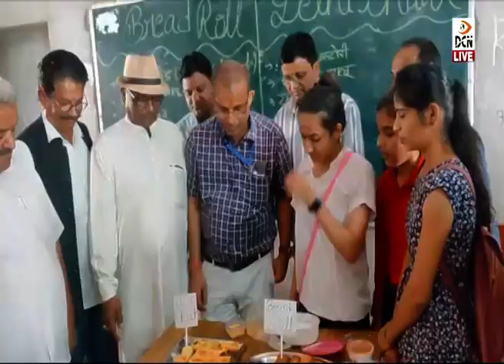बाड़मेर: टीम बाड़मेर द्वारा संचालित अभिरूचि शिविर का एडीएम ने किया निरीक्षण, जमकर की तारीफ